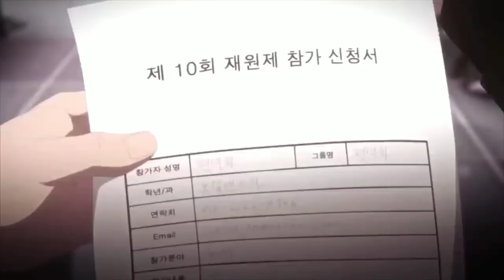Fly Up - Lookism (Hyung Seok And Pyun Deo) Hwang Changyeong And Door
It really touched my heart. After hearing this, I got goosebumps. And this story is great. Those Young people don't see it, they look at it.

Fly up - lookism by Hwang Changyeong And Door

💚Song Details💚
👉Titel:- Fly Up
👉Series:- Lookism
👉Performed by (Amine):- Hyung Seok And Pyun Deo
👉Performed by (Reality):- Hwang ChangyeongDoor
👉Whitten by:- BUDDY (Kim, Minsop), Door (Byon, Jang Moon), EDEN (Kim, Yoghwan), HLB (Han, ji Won)
👉Source:- Genie Music Corporation, Stone Music Enterprise.

👉Lyricist: EDEN (Kim, Yonghwan), BUDDY (Kim, Minseop), Door (Byon, Jang Moon), HLB (Han, Ji Won)
👉Composer: EDEN (Kim, Yonghwan), BUDDY (Kim, Minseop), Door (Byon, Jang Moon), HLB (Han, Ji Won)